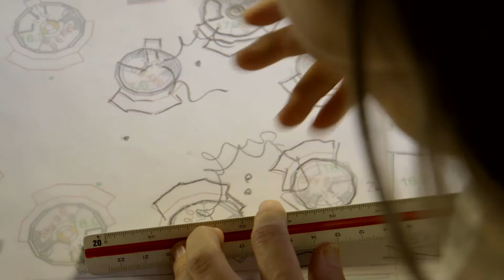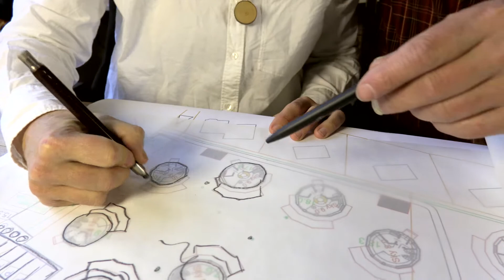Projekt VenusZauber Domrundhäuser 2017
Eine interessante Art zu wohnen.

ron-bachmann.de
medienservice-mv.de